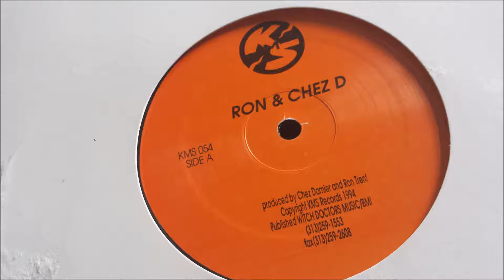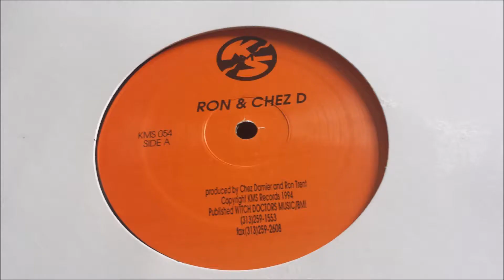Ron Trent And Chez Damier - Untitled B2